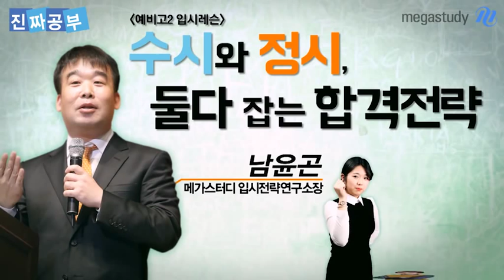[메가스터디] 예비고2 입시레슨 : 수시와 정시, 둘다 잡는 합격전략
메가스터디 입시전문가 남윤곤 소장과 진짜공부 멘토들이 전하는 대입성공 노하우! 하나도 놓치지 말고 여러분의 것으로 만들어 합격을 준비하세요. - 합격불변의 법칙 메가스터디